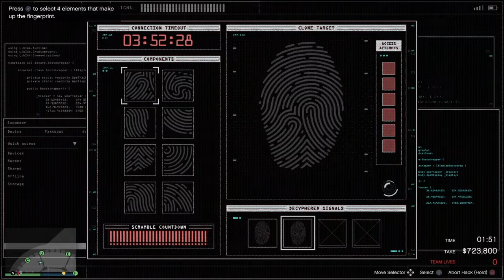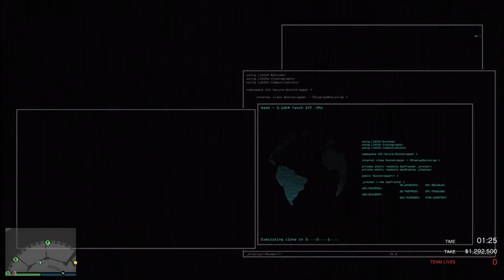GTA 5 Online | Diamond Casino Heist big con elite challenge guide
So this did kind of end up being a full guide on how to do the Diamond Casino Heist elite challenge for big con and the best way to do big con of course xD. Anyway I spent quite a bit of time making this so if you enjoyed it would be greatly appreciated if you liked and let me know if you experienced any problems in the comments! I did this with my good friend Billy! Go check out his YouTube channel and Twitter and my Twitter here!